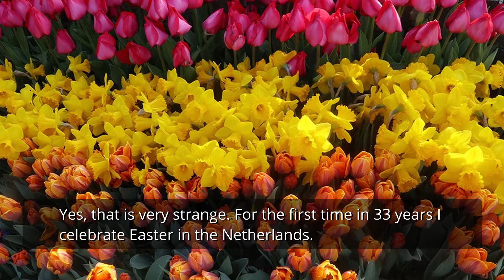bloemenvoordepaus flowersforthepope 2020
flowersforthepope a different destination